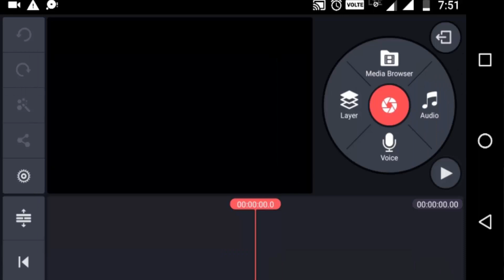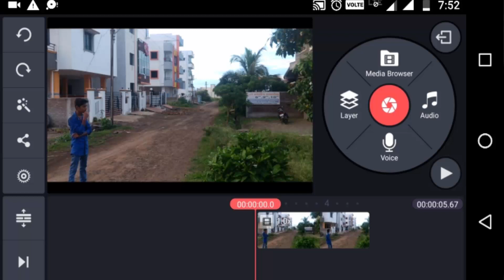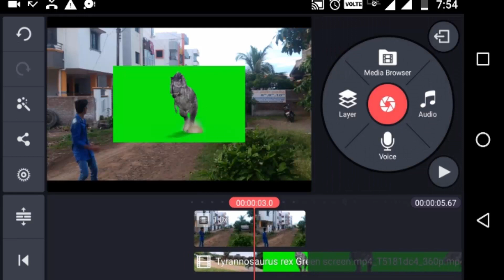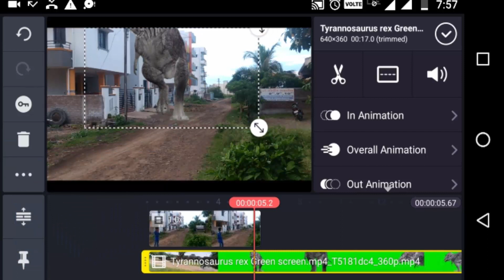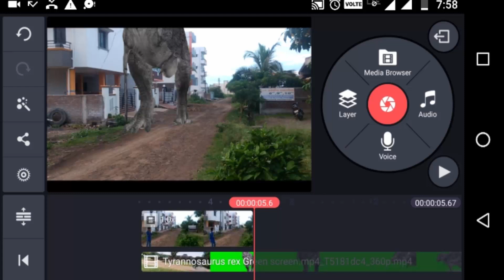Put Dinosaur In Your Videos😱 | Kinemaster Tutorial 2018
Hello Guys In This Video I'll show You How To Put Dinosaur in Your Videos

If You Like This Video | Like Our Video Share Our Video And,
Please Comment Down On Video.

I Hope Guys You Enjoy. | Thank You.

Music Used in This Videos Credits.